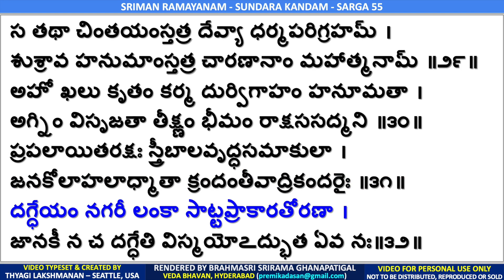SUNDARA KANDAM - SARGA 55 - TELUGU LYRICS - SRIRAMA GHANAPATIGAL - RASIKA AMRUTHAM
SUNDARA KANDAM MOOLAPARAYANAM - SARGA 55 - Hanuman doubts whether Seetha dies in the fire -  BRAHMASRI SRIRAMA GHANAPATIGAL, VEDA BHAVAN, HYDERABAD.

With the abundant Grace of Lord Rama, we are excited to bring you the Moolaparayanam of Valmiki Ramayanam - Sundara Kandam rendered by Brahmasri Srirama Ghanapatigal, Veda Bhavanam, Hyderabad.

These videos have the original text synchronized with the audio rendering and made available in 5 languages - Sanskrit, Tamil, Telugu, Kannada and Malayalam.There are 68 videos posted for Sundara Kandam, one video per sarga. We hope that this complete set of Sundara Kandam videos will be useful for your personal parayanam and receive the true blessings of Lord Rama and Lord Hanuman.

if you are interested to donate any amount for the maintenance of the Veda Patasala at Veda Bhavanam, Hyderabad.